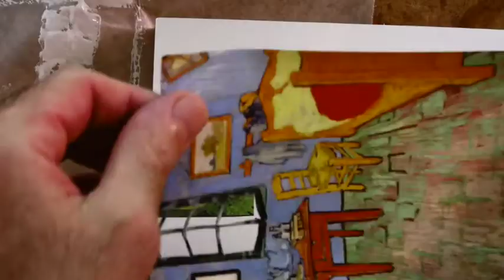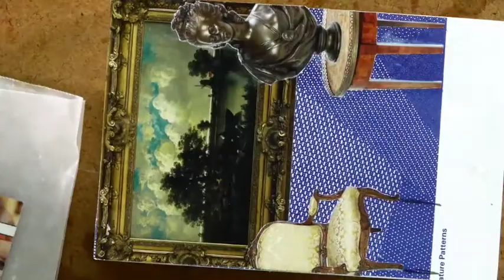3 new 4 Inch Pieces - "Cowboy Bedroom," "Mt Fuji Road Trip," & Cowboy Living Room " (Spring 2020).